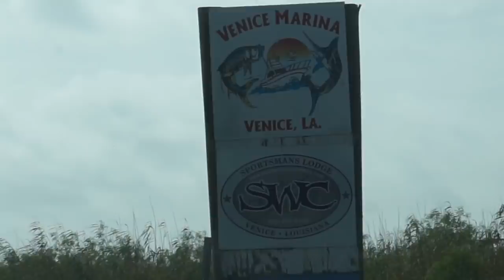Amber's Bull Red | Venice Part 01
The first part of the Ladies Trip in Venice!! An overnight road trip, the Venice Marina fishing lodge, and our first day of inshore fishing with Captain Blake Rigby of Triple Tail Charters.